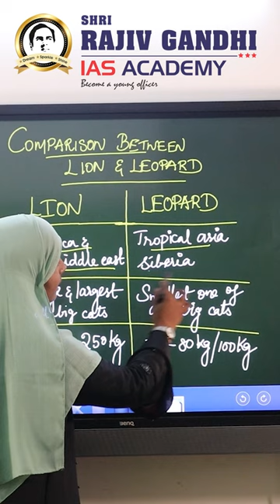Comparison Between Lion & Leopard